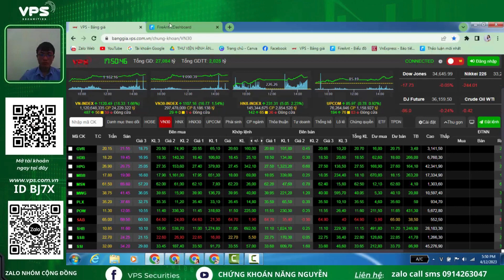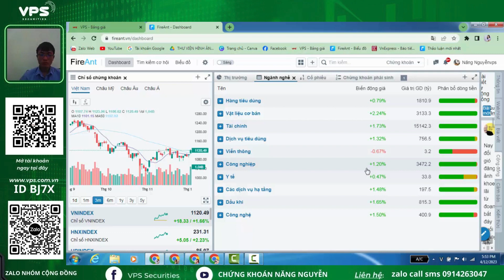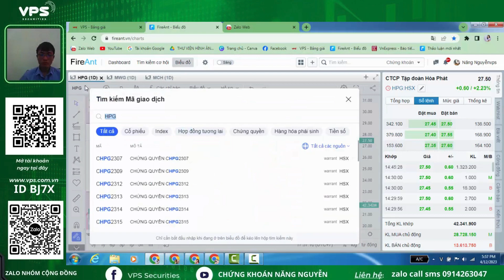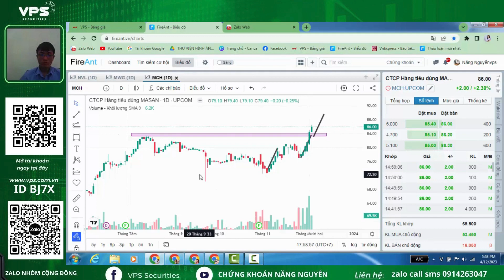NHẬN ĐỊNH THỊ TRƯỜNG INgày 4/12/2023 Thị trường tăng hơn 18 điểm IMàu xanh đã trở lại thị trường rồi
⭐Link cộng đồng VPS trên zalo: cộng đồng chứng khoán VPS _ vip CFA _ ID BJ7X

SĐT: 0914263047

✅ Ace tham gia Room Khách hàng VPS BJ7X theo cách sau:

✅ Cách 1: Mở mới tài khoản VPS gắn ID: BJ7X của NGUYỄN VĂN NĂNG
(miễn phí giao dịch 6 tháng )
Inbox zalo 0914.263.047 để được hỗ trợ mở tài khoản số đẹp Lộc - phát 88566

✅ Cách 2: Có tk VPS rồi thì chuyển ID cán bộ tư vấn sang ID: BJ7X - NGUYỄN VĂN NĂNG  (Hình ảnh hướng dẫn chuyển ID bên dưới)

✅ Được tư vấn, chăm sóc chi tiết, khuyến nghị quản trị vốn, cách thức đi lệnh và có thể hỗ trợ vào lệnh giúp khi khách hàng quá bận rộn

✅ Cập nhật đi lệnh sớm với giá vào lệnh sát nhất

✅ Tham gia các khóa đào tạo, chia sẻ miễn phí thường xuyên